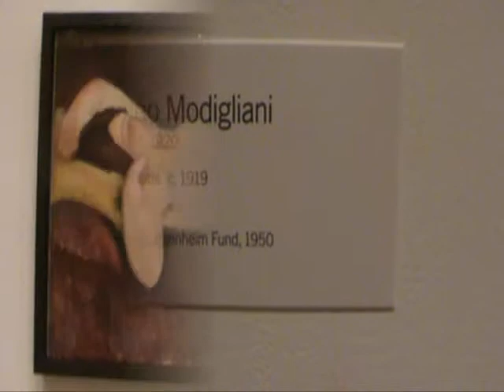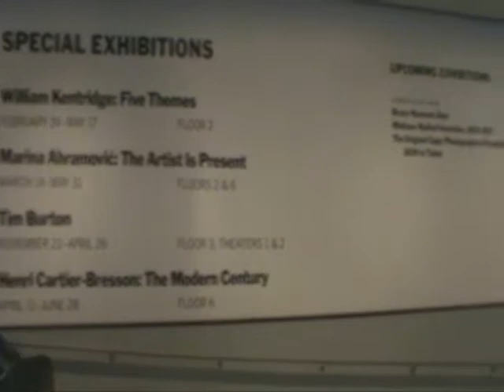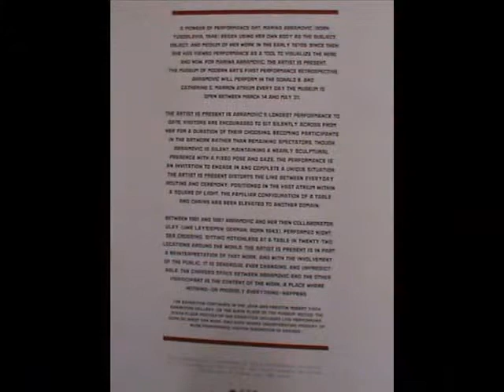MOMA, the Museum of Modern Art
In spring of 2010, I took the No.6 train from Westchester Sq and East Tremont and got off at 51st St and Lexington. Walked two blocks to get to Fifth Avenue and 53rd to visit the Museum of Modern Art. The MOMA (aka Museum of Modern Art) is regarded as the most influential museum of modern art in the world. Famous for its collection of paintings of modern Western masterpieces in the world, MoMA's holdings include the best by Van Gogh (Starry starry night), Gauguin (Te aa no areois (The Seed of the Areoi), Cézanne (The Bather), Claude Monet (Water Lilies triptych), Henri Matisse  (The Dance), and  Picasso (Les Demoiselles d'Avignon).